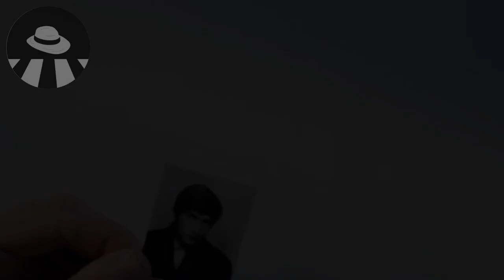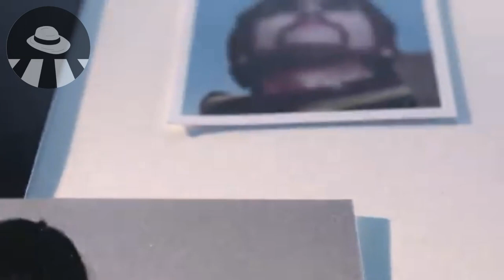Glass Onion - The Beatles (Lyrics/Letra)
entendi la referencia.jpg

Notas:
-Edite el audio por copyright.
-Usar audífonos para escuchar las vocales.

:[ Artistas ]:  The Beatles
:[ Álbum ]: The Beatles (White Album)
:[ Año ]: 1968
:[ Compositores ]: Lennon-McCartney
:[ Vocalista(s) Principal(es) ]: John Lennon